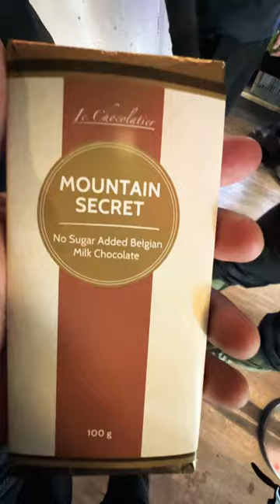Pizza Pretzel 🥨 Beaver Tails Donuts